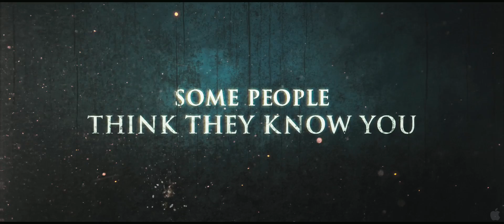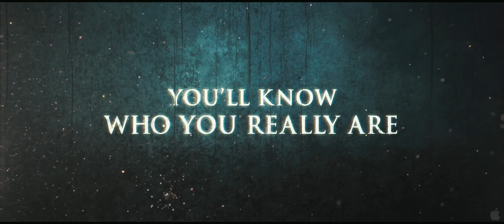Straw Dogs - Trailer (HD 1080p)